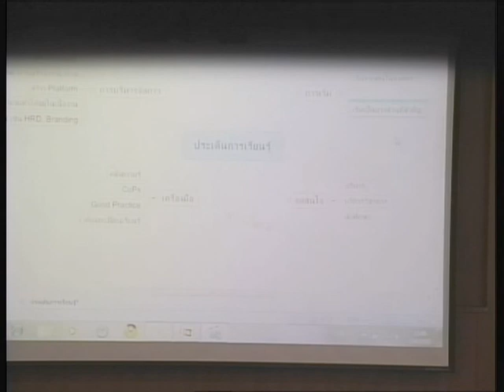จัดการ 19